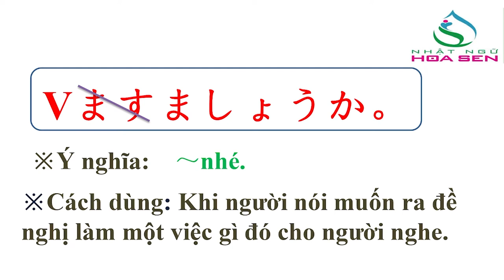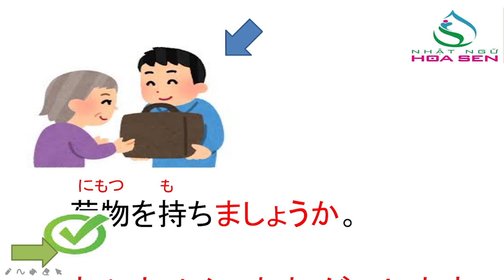54. N5_ BÀI 14_ 003 ( ~ましょうか)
N5_ BÀI 14_ 003  ( ~ましょうか)